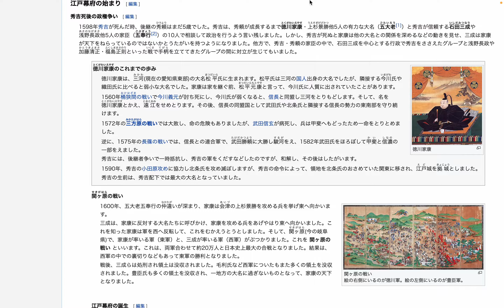日本史を楽しく学ぼう! - 小学校 - 歴史編 -江戸幕府の成立と安定した社会-江戸時代Ⅰ - 江戸幕府の始まり - 秀吉死後の政権争い - (冒頭文) by Hiroki 20231017r